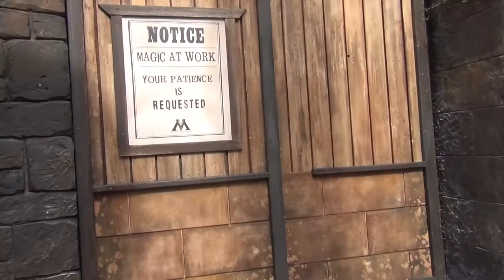Dueling/Dragon Challenge CLOSED! Walls Up!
The ride closed on September 4th 2017 and the walls appeared at the entrance the very next day. Elements from the exterior were also removed. What will you miss the most about this attraction?